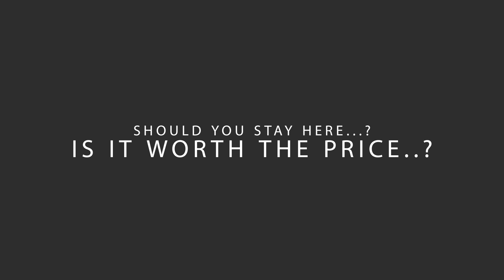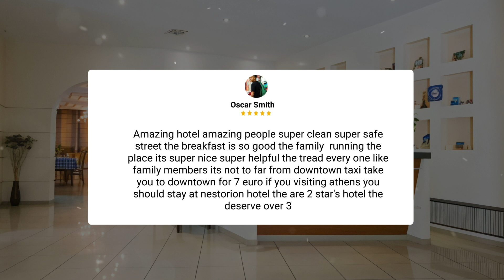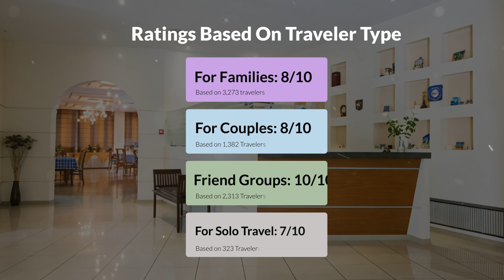Nestorion Hotel Athens Review - Should You Stay At This Hotel?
In this video, we reviewed the Nestorion Hotel Athens based on its price, quality, value for money, and more. We also gave it ratings based on the travel type and more.

Additionally, we'll provide you with insights into the nearby attractions and activities that you can enjoy during your stay at Nestorion Hotel Athens. Whether it's exploring the local culture, sightseeing, or shopping, we've got you covered.